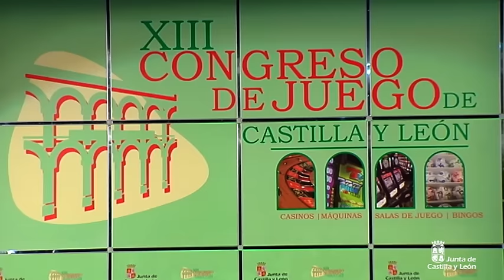XIII Congreso de Juego de Castilla y León